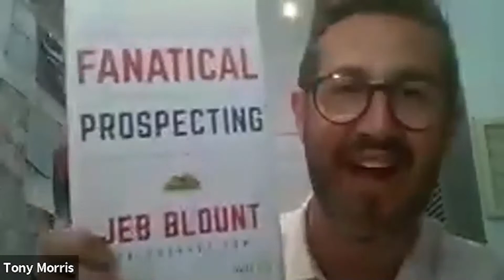Outbound Prospecting: Closing & Maximising Your Prospecting Efforts (Webinar - Ep 4)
The working world was turned upside down in only a few days across March 2020. What has this done to the outbound machine? We have brought along industry-leading salespeople to discuss how this has impacted their business or industry and also to answer any questions you might have.

In this webinar, we will discuss if Always Be Closing (ABC) encourages the right or wrong behaviours, and grab some insight on how to really maximise the time and effort you put into prospecting. Oh, there's a 10 minute blitz on email technique at the end too!

Panel :
Tony Morris - Creator of K.I.L.L.E.R Sales
Natasha Evans - Customer Success Manager at Salesloft
Mark Savinson - CEO of Strategy to Revenue